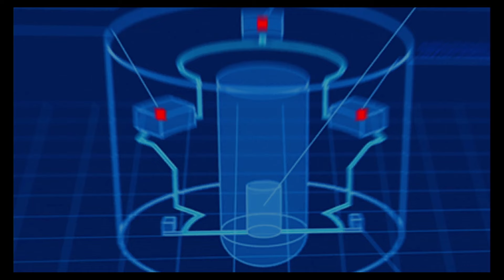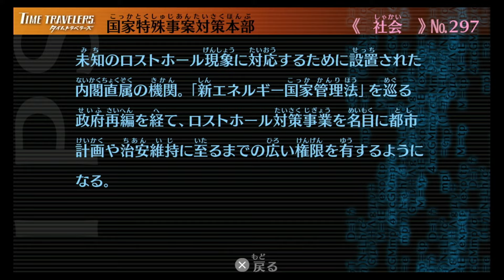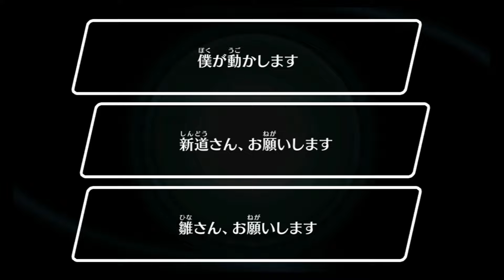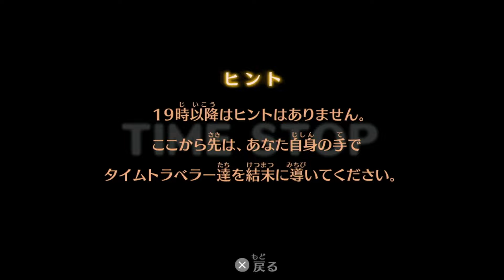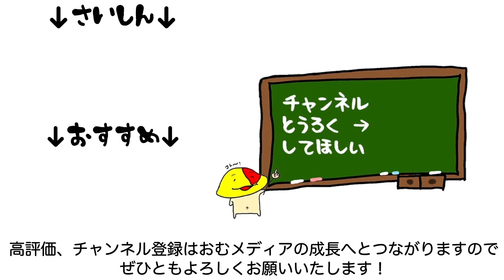#16 お前は立派なヒーローだ 「タイムトラベラーズ 」 [PSVita]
輝いてるぜ、ルサンチ☆マン。

2012/7/12 発売 タイムトラベラーズ

マイク N/D767a